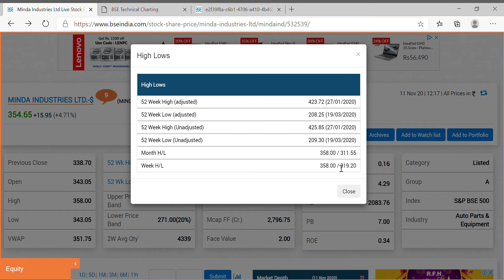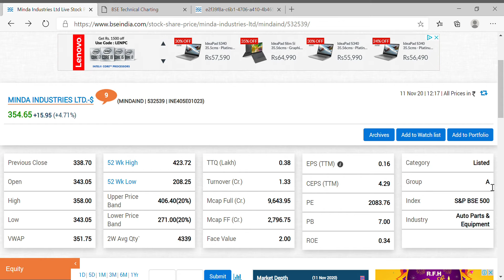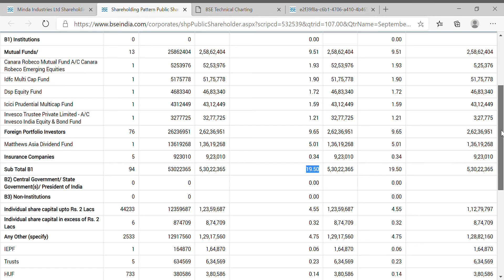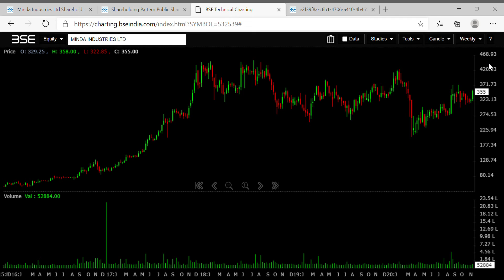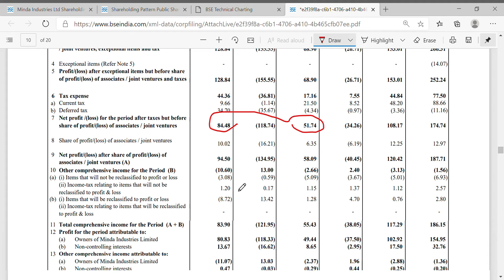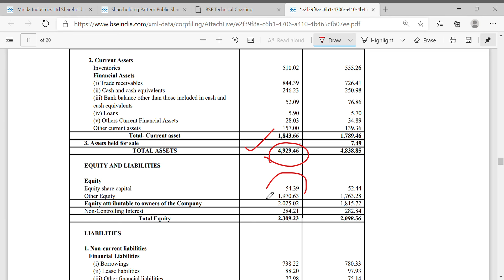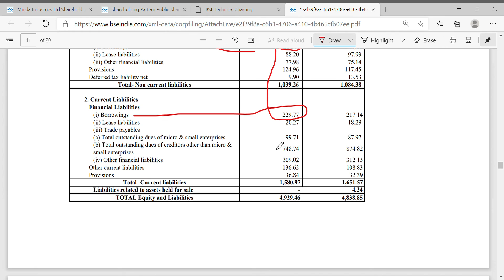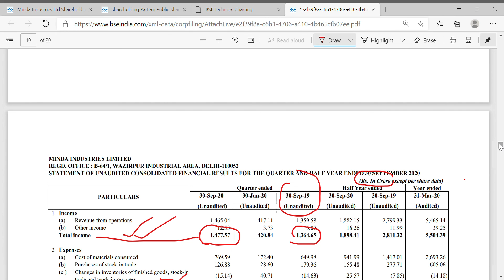Minda Industries | GOOD RESULTS | Q2 FY 21 | HIGH INTEREST BURDEN | profits in stocks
Minda Industries  | GOOD RESULTS | Q2 FY 21 | HIGH INTEREST BURDEN | BUY BELOW RS 270 | LONG TERM |
Today we are going to see  q2 and fy20 21 results. To day
Current price,
52 wk high price
52 low price
Market capitalization
Face value,
Earning per share
PE ratio,
PB ,
ROE
Share holding details
Promoter holding
FII’S
DII’S,
PUBLIC
OTHERS
and also going to see the q2 fy21 results.
Top Line growth of revenue,
 Interest portion
 Financial cost
 Profit before exceptional items
 Profit after tax
 Earing per share compared to the previous quarter
 Equity.
Five year year Technical chart
Source:- BSE AND NSE.

 mindaindustries Q2 Results 2020, Share price,  mindaindustries Share news,  mindaindustries Share prediction,  mindaindustries Share review,  mindaindustries stock view